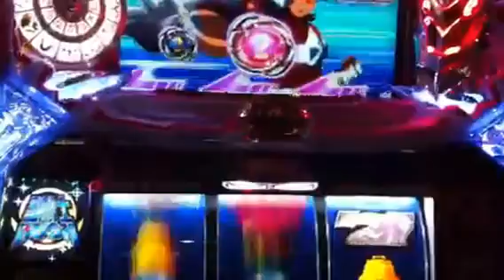【ある×2】つい期待してしまう777演出 パチスロ 聖闘士星矢 PV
来ない時は来ない...来る時は爆発
パチスロ　パチンコ　【聖闘士星矢】PV
聖闘士RUSH ハイスペックAT 純増 約2.8枚/G
超上乗せ特化ゾーン! フェニックスモード　真炎　極炎

聖闘士RUSH(セイントラッシュ) 1セットゲーム数 30G・50G・100G
黄金聖闘士BATTLE(ゴールドセイントバトル)
千日戦争　極限クライマックスバトル
聖闘士RUSH中にコスモポイントで上乗せ?!
SEVEN SENSES フェニックスモード突入!!

・聖域への道
ゲーム数解除のチャンスゾーン
・火時計ミッション
12ゲームの自力高確率ゾーン

「きみは小宇宙を感じたことがあるか?」

パチスロ　スロット　パチンコ　ギャンブラー必見!!　((╬ಠิ益ಠิ))
フリーズ、プレミア演出、神動画、エピソード演出、実践、ラッシュ、激アツ衝撃の瞬間!!ｷﾀ━(ﾟ∀ﾟ)━!
スペック攻略解析実践動画を定期的に配信しておりマス♪　(つ∀-)
他にも万枚OVER動画をご紹介☆この動画をご覧の皆様からのコメント、評価お願いしマス☆ ( ´∀｀)bｸﾞｯ!

◎子役カウンタープレミアム

◎新型インフルエンザ対策！米国N95規格マスク 5枚入　（カップ型マスク）

◎【ケース販売】男のちょい割る強ソーダ 300ml×24本

◎【送料無料】 インターネット映像転送システム「Slingbox PRO-HD」

■肉食系男子必見!! まさに強欲ボーナス!!　サプライズプレゼントで目立て!!
楽しい飲み会はこれで一気にファイヤー!!
◎炭火焼肉たむらのお肉が入ったカレーセット 【12個セット】辛口×6・中辛×6
◎博多とんこつ バカカカレー10食セット（ビーフ4、ポーク3、チキン3、計10食）
■こんなの待ってた!! ラーメンとカレーの異色スペシャルコラボ商品